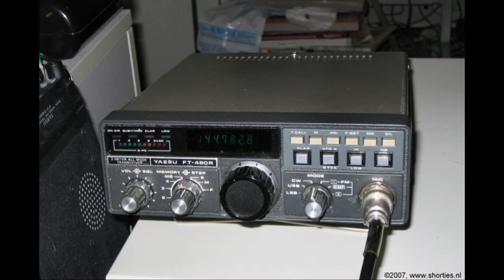Daily MInutes Extra, 1 oktober 2018